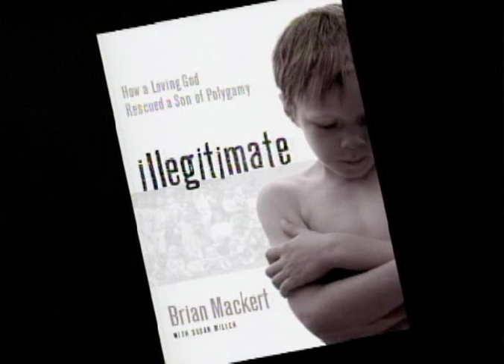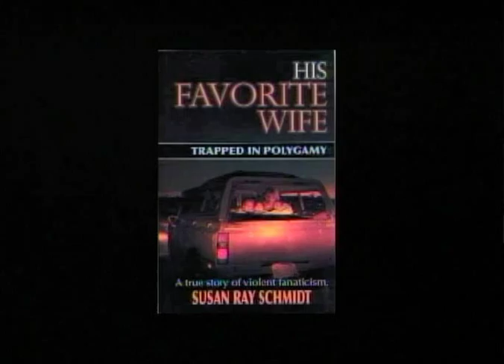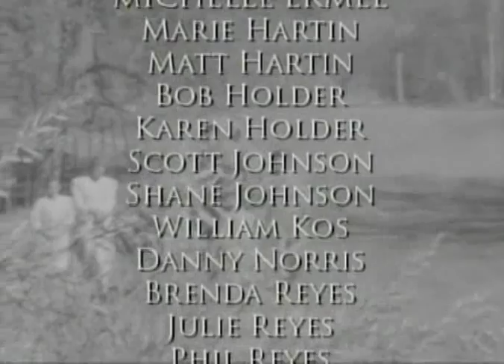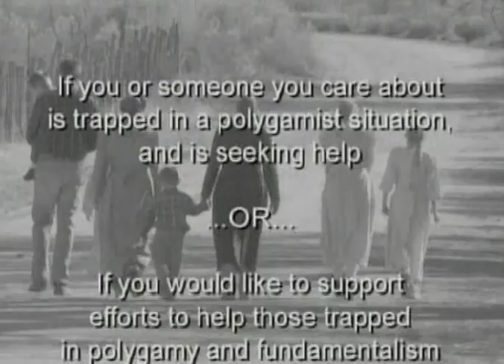120 - Polygamy: What Love Is This? (23 Oct 2008)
Doris interviews author and former LeBaron polygamist wife, Susan Ray Schmidt.